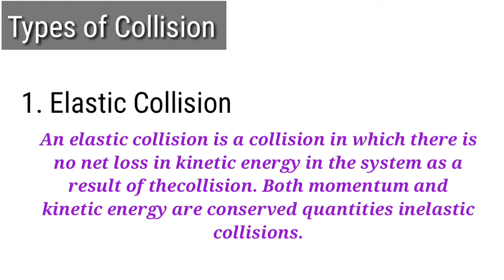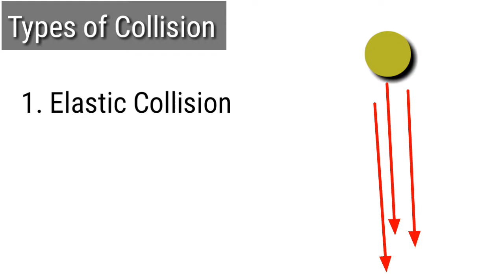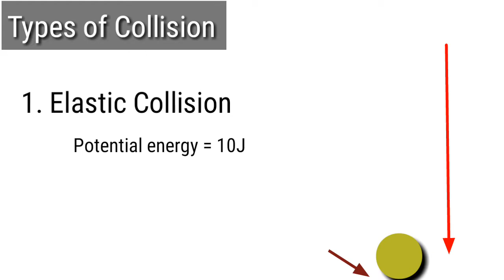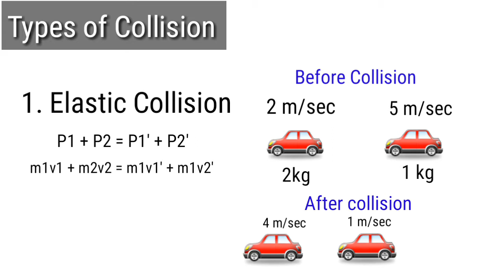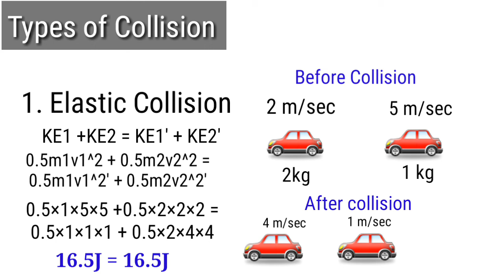Elastic Collision class 11th physics